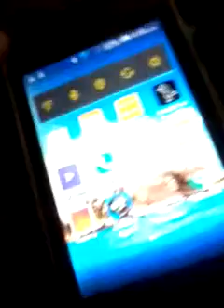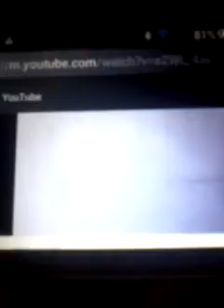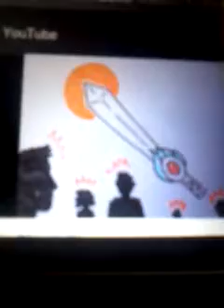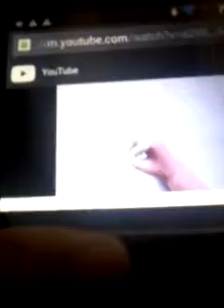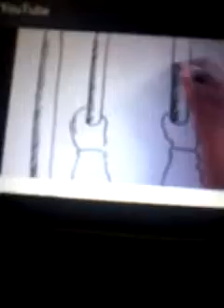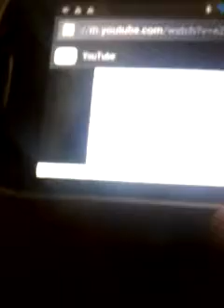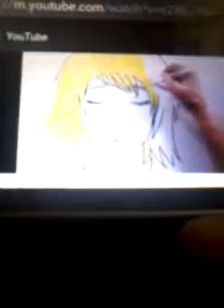Una vídeo reacion ojos del agel 😱😱😱😱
El terro